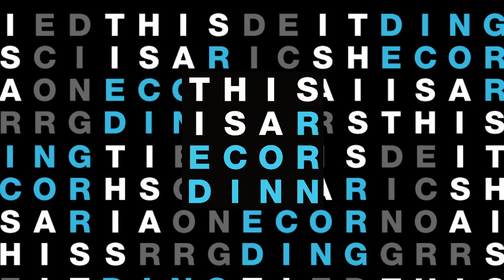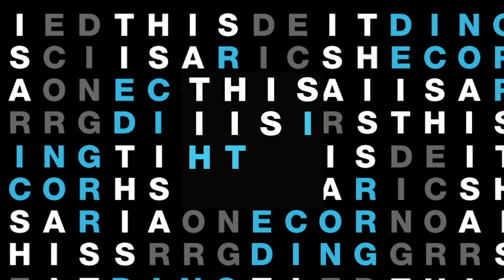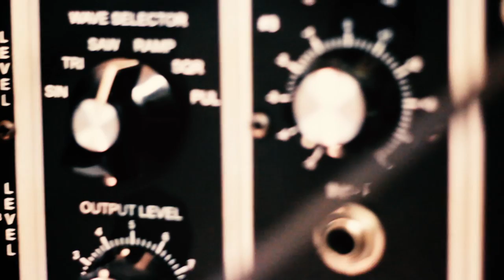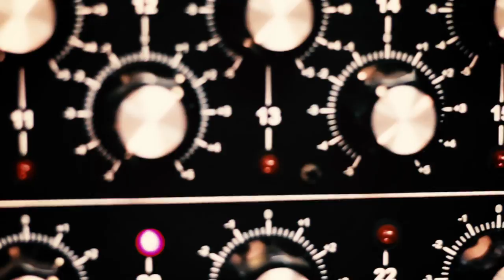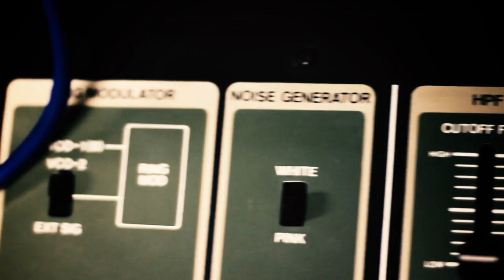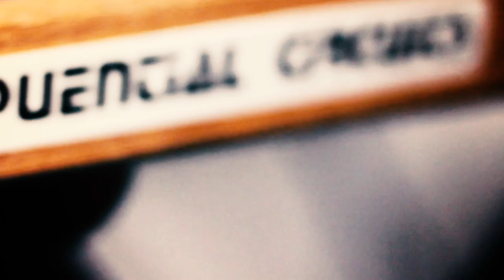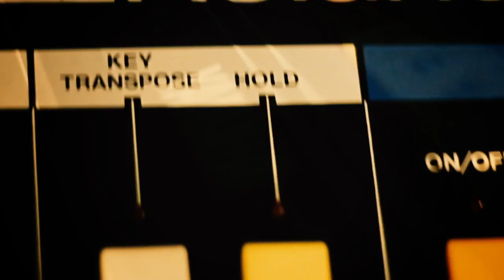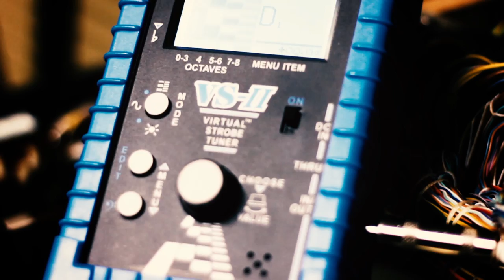This Is A Recording - visuals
Stage visual created and recorded for This Is A Recording live performance on 12/12/2015 in London.